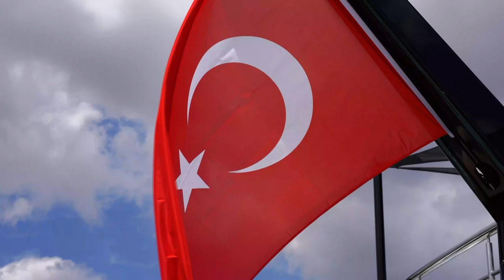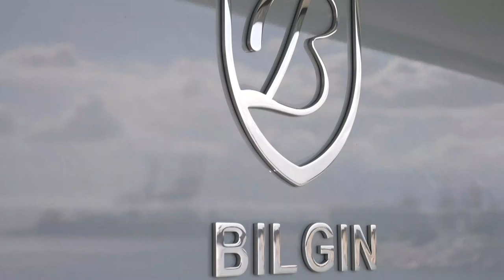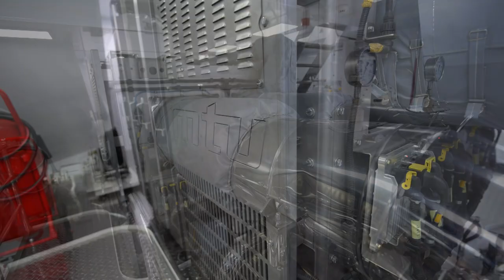LUXURY YACHT for $100,000,000/ What it looks like from the inside-Open it and take a look / Full HD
The 80m/262'6" motor yacht 'Tatiana' is an excellent new superyacht for the luxury charter market. Delivered by shipyard Bilgin Yachts and featuring interior styling by English designer H2 Yacht Design she can comfortably accommodate up to 12 guests in 8 cabins.

With an abundance of space and superlative amenities across her luxurious decks, you'll be spoilt for choice on a luxury yacht charter aboard Tatiana. She has sensational features such as a movie theatre, elevator, beach club and gym.

GUEST ACCOMMODATION
Built in 2021, Tatiana offers guest accommodation for up to 12 guests in 8 suites comprising a master suite, two VIP cabins, four double cabins and one twin cabin. There are 10 beds in total, including 3 king, 4 queen, 1 double and 2 singles. A crew of twenty, who specialize in creating exceptional charters, are on hand to provide guests with a yacht charter vacation to remember.

ONBOARD COMFORT & ENTERTAINMENT
Keeping comfortable and entertained on Tatiana is easy thanks to the available amenities, particularly a piano, perfect for creating a relaxed atmosphere for you and your guests. You can recreate the full cinema experience while at sea with the included movie theatre and in addition take a break from a busy itinerary in the steam room. Revive yourself after an intense workout in the sauna and the swimming pool is perfect for exercising or admiring a romantic sunrise. Make your day truly exceptional at the beach club plus maintain your fitness routine and work out in the well-equipped gym. Retreat to the deck jacuzzi and soak up the scenery.

Whatever your activities on your charter, you'll find some impressive features are seamlessly integrated to help you, particularly an elevator, making any part of the yacht quickly and easily accessible. With Wi-Fi connectivity you don't have to lose contact with the outside world, unless you want to and in addition guests will experience complete comfort while chartering thanks to air conditioning.

PERFORMANCE & RANGE
Built with a steel hull and aluminium superstructure, she offers greater on-board space and is more stable when at anchor thanks to her full-displacement hull. Powered by twin MTU engines, she comfortably cruises at 12 knots, reaches a maximum speed of 19 knots with a range of up to 7,500 nautical miles from her 168,000 litre fuel tanks at 10 knots. An advanced stabilisation system on board reduces the side-to-side roll of the yacht and promises guests exceptional comfort levels at anchor or when underway.

TOYS
Set against the backdrop of your chosen cruising ground, you and your guests can enjoy endless days of fun on the water with the exceptional collection of water toys and accessories aboard Tatiana. Take to the sea on the Jet Skis offering you power and control on the water. Additionally, there are Scout towable toys offering fun and adventure. Another excellent feature are two waterskis that are hugely entertaining whether you are a beginner or a seasoned pro. If that isn't enough Tatiana also features a seabob, wakeboards, kayaks, inflatable water toys and snorkelling equipment. When it comes to Tenders, Tatiana has you covered - with two tenders, including a 7.5m/24'7" Castoldi Tender.

Based in the magical waters of the Mediterranean all year round Tatiana is ready for your next luxury yacht charter. Let Tatiana Discover the magical places, food and experiences of the the Mediterranean.

Motor yacht Tatiana is an outstanding pedigree yacht that delivers on all fronts for superlative luxury yacht vacations.